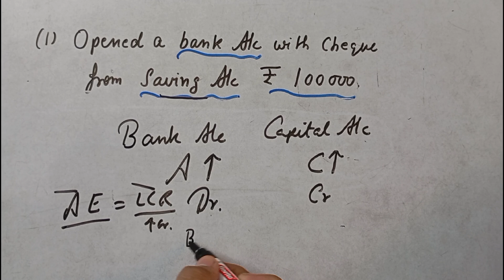Journal | Opened Bank account with cheque from saving account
in this video I have explaied the following two transactions :
1. opened bank account with cheque from saving account ₹100000
2. placed an order for goods with daruwala & co. ₹3000